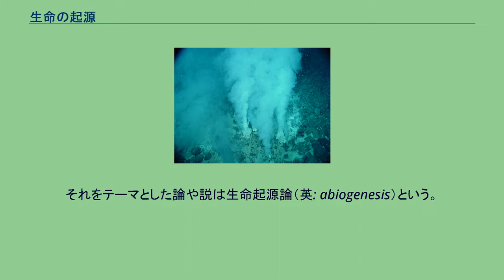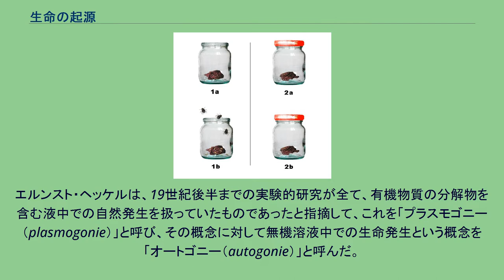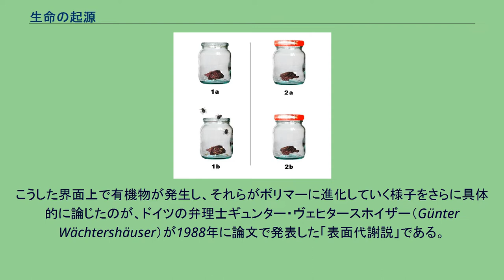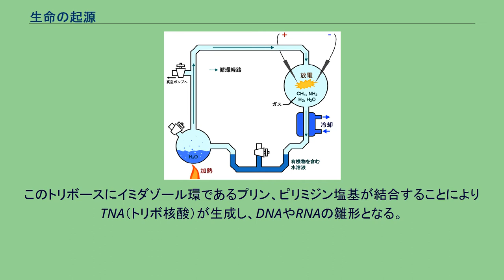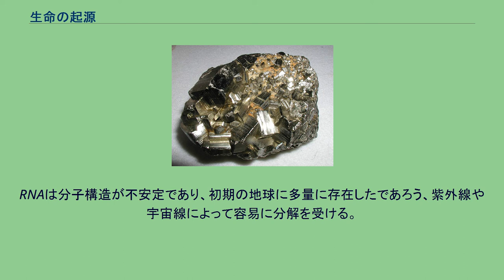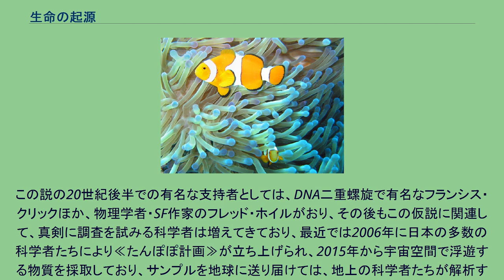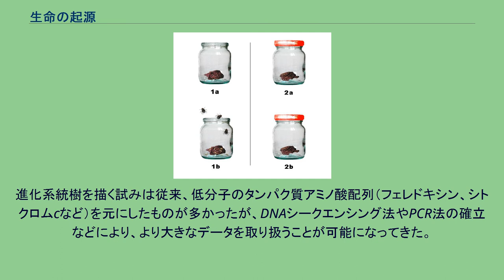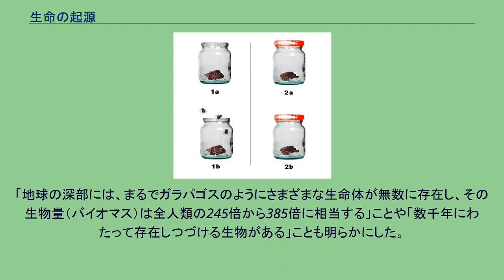生命の起源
起源・発祥
生命の起源（せいめいのきげん、Origin of life）は、地球上の生命の最初の誕生・生物が無生物質から発生した過程のことである。
それをテーマとした論や説は生命起源論（英: abiogenesis）という。
生命は、いつ、どこで、いかにして誕生したのかという問いとそれに対する説明は古くから行われていた。
遡れば、古代には神話においてそれを説明した。
また、様々な宗教においても同様のことが行われ、形を変えつつ現在でも続いている。
古来人々は、生命というのは無生物から湧くようにして生じていたと考えていたふしがある。
古代ギリシアにおいては、神話から離れた哲学的な考え方が始まり、アルケー、即ち「万物の起源・根源は何か」という、現在の西洋科学の源流とも言える考察が行われた。
それと同様に、哲学者によって、生物の起源に関する考察も行われた。
アリストテレスは観察や解剖を行ったが、彼の説は「動物は親の体から産まれる以外に物質からも生じることもある」とし、また彼は世界には生命の胚種が広がっており、それが物質を組織して生命体を生じさせると考えていた。
それらの見解はその後およそ2,000年間も支持されることになった。
近代に入っても自然哲学者らが考察を行った。
さらに19世紀になり科学（自然科学）が発達を見せると、科学者たちも同様の考察・研究を行い、生命の起源の仕組みを何とかして科学的に説明しようとする試みが多く行われてきた。
現在、科学の領域における仮説の多くは、チャールズ・ダーウィンの進化論を論拠とすることによって、おそらく最初に単純で原始的な生命が生まれ、より複雑な生命へと変化することが繰り返されたのだろうと推察している。
また、ヒトの誕生（人間の存在）を分子生物学的に説明するという試みも行われている。
現在、地球上の生命の起源に関しては大別すると三つの考え方が存在する。
第一は、超自然的現象として説明するものであり、例として挙げると神の行為によるものとする説やインテリジェント・デザイン説がある。
第二は、地球上での化学進化の結果と考える説である。
第三は、宇宙空間には生命の種のようなものが広がっており、それが地球に到来した結果生命が誕生したという説（パンスペルミア説）である。
現代でも、第一や第三の説を発表する科学者は多い。
自然科学者の間では一般的には、アレクサンドル・オパーリンなどによる物質進化を想定した仮説（化学進化説）が広く受け入れられている。
しかし、生物が実際に（もう一度、無機物質から）発生するところは、（日々自然現象が膨大に起きており、自然を観察している人類も膨大な数いるのにもかかわらず）今まで一度も自然界で観察されたこともなく、また説が唱えられて以降、実験室でそれを再現しようと、非常に多くの科学者によって、実験室で太古の地上や海中の環境を想定した条件をととのえて、ほとんど無数の実験が行われたのにもかかわらず、「無機物から生命体と呼べるものが誕生するプロセス」は再現されていない。
このように、生命の起源に関して、どの仮説か妥当なのか決定的な解答は得られておらず、様々な立場、角度から研究や議論が続いており、新たな仮説が立てられることも続いている。
なお、自然科学においては、単に「生命の起源」と言っても、そこには「生命とは何か（生命の定義）」、「生命はどこから・どのように誕生したのか（狭義の生命の起源）」、「既知の最初の生命体は何か？」、「生命はどのように多様性を獲得したのか（種の起源）」、などの問題・テーマも関連してくることになる。
この項では生命起源論を歴史に沿って追うこととし、中でも自然哲学や自然科学における様々な学説に重点を置いて説明することにする。
古来、様々な宗教の経典で「神が世界や生き物を造った」とされている。
学術的には（神話学や文化人類学などでは）、宗教経典類に登場する「神が世界（や生き物を）を創造した」とする記述や、民話や民間伝承などで語られる類似の話なども含めて、「神話」や「創世神話」と分類している。
「生命の起源」というテーマに関連することは、宗教の経典類ではいわゆる「天地創造」の記述の前後に説明されていることも多いわけだが、例えばユダヤ教の『トーラー』（『モーセ五書』）の冒頭の『創世記』第1章で、神（ヤハウェ）が天地創造を6日間で行い、7日目に神は休息したとされるが、神は3日目に植物を、5日目に魚と鳥を、6日目に獣と家畜そして神に似...